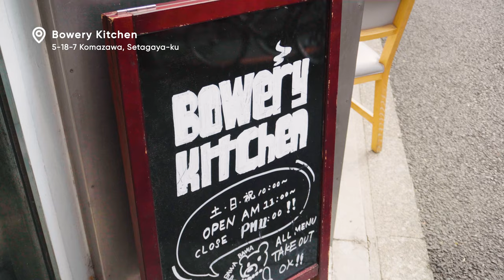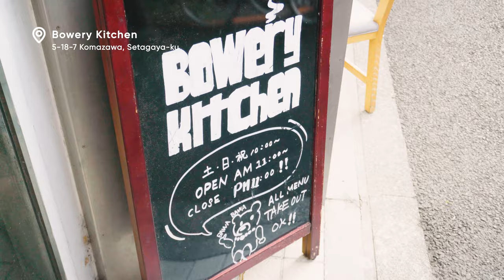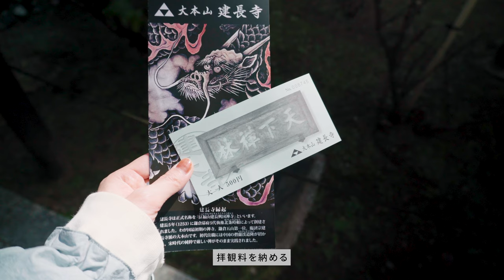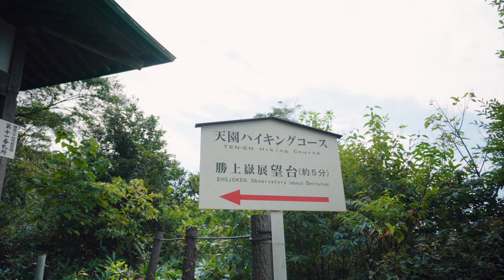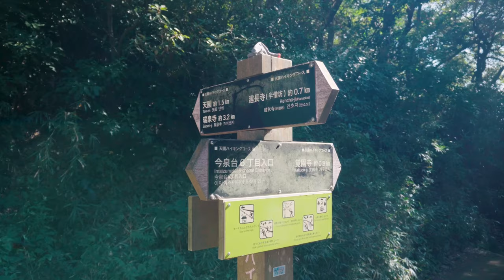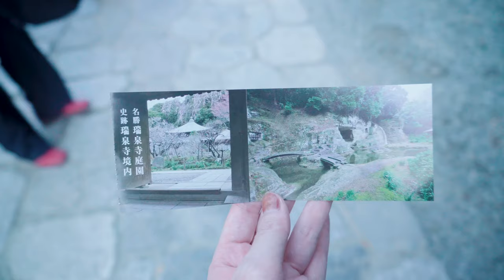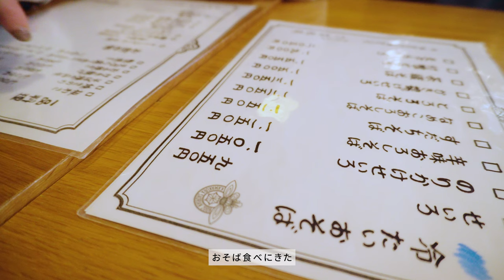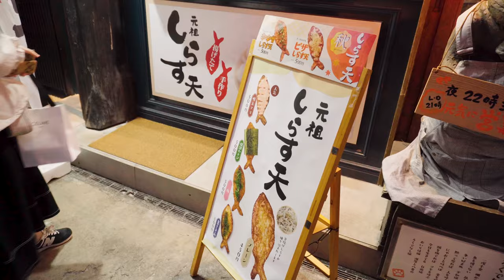秋を感じる週末Vlog｜駒沢公園、カフェと古着屋、鎌倉ハイキング、小町通りで食べ歩き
00:00 Preview
00:20 駒沢
00:41 カフェ @BOWERY KITCHEN
03:26 古着屋〜駒沢公園散歩
05:50 DAY2/北鎌倉ハイキング
13:50 天園の絶景ポイント
15:16 瑞泉寺
16:12 そばを食べる
17:53 小町通り
*この動画には字幕が付いています

[Edit]
▼Adobe無料トライアルはこちらからお試しできます

動画をご覧いただきありがとうございます。

[Previous Videos]